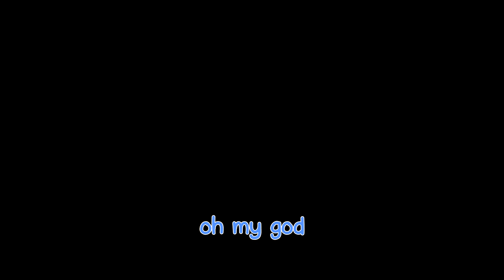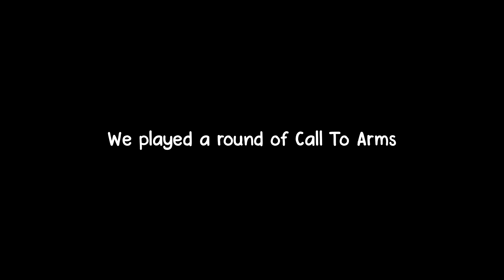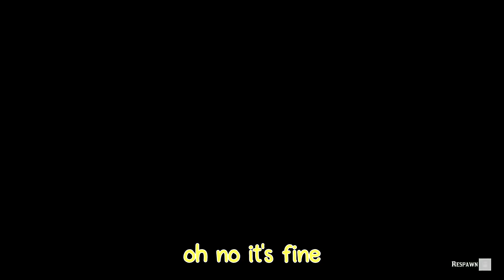We did unspeakable things in Red Dead Online | ft. @DenisWisestorm and Kian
Me and my friends pull some shenanigans in Red Dead Online.

This was the most fun I had in a long time, probably my favourite video yet. Thank you to Denis and Kian for joining me, I hope we can play some more very soon!

Chapters:
0:00 - A Great Introduction
1:05 - The Kidnapping
3:01 - Call To Arms
4:08 - Rampage Time
7:15 - The End